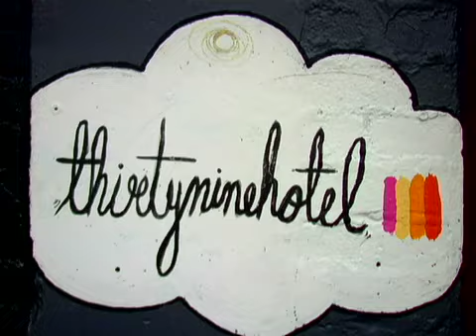Aloha Challenge Episode 4 (Part 1)-Reality TV Show for Japanese and English language learner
American and Japanese college interns battling for $10,000 and top producer title by using their bilingual skill and creativity in a 4-round competition. They traveled around Hawaii and produced 12 films about the beauty of aloha.